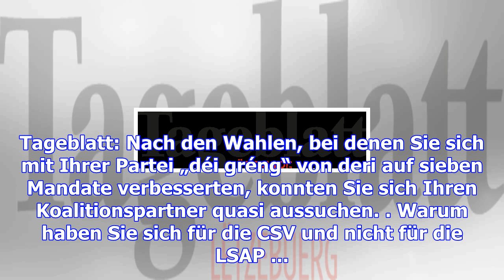„wir brauchen noch ein lyzeum"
Im Tageblatt-Gespräch erklärt der Differdinger Bürgermeister Roberto Traversini (54), was er sich vo...